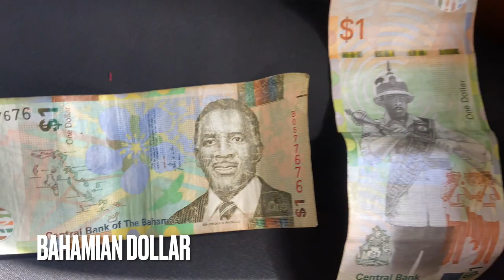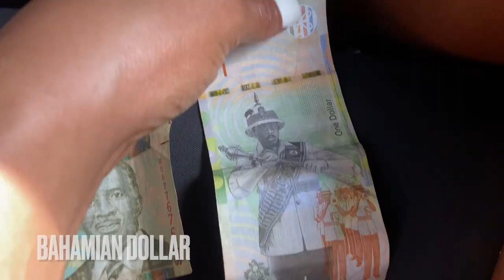BAHAMA VACTION VLOG I KWES AND KAY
We Made This Bahama Video So you Guys Can Come Along With Us On Our Most Recent Adventure. We Definitely Experience A lot and Gave Us A Good OutLook On Life And How Much We Appreciate What We Have.

Bahamas Is Definitely An Experience Worth Taking. Come Along With Us To See What we Did During Our Trip. We Went From Atlantis Resorts To a Yacht Party On The Sea.

OUR CHANNEL: KWES AND KAY

ABOUT KWES & KAY:

We are lifestyle, fashion, and current event content creators.

SHOW LOVE !
OTHER CHANNELS!

COMMENT AND LIKE BELOW!